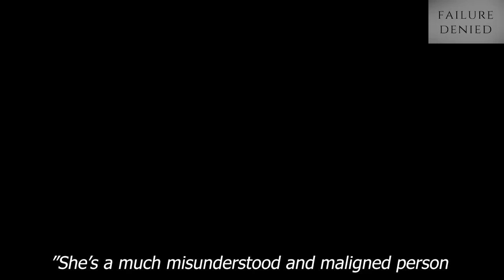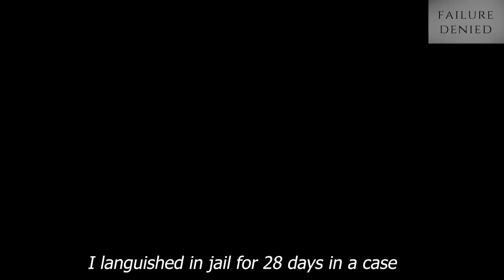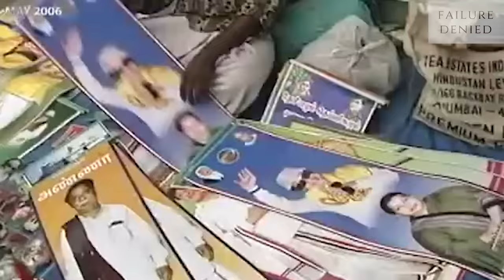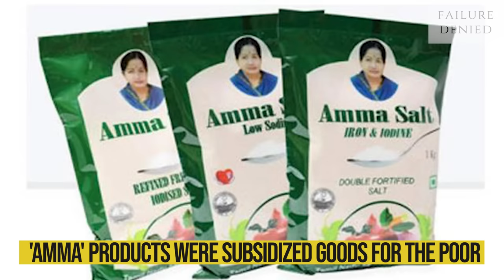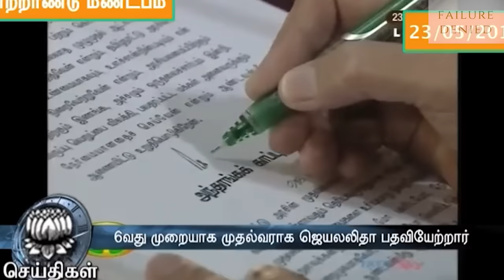Jayalalitha - Real Interviews | Thalaivi | Full Story | Kangana Ranaut | Failure Denied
Jayalalitha - Real Interviews | Thalaivi Full Story | Kangana Ranaut | Kangna Ranaut | Failure Denied

Jayaram jayalalitha
jayalalitha
jailalita
jaylalita
jailalitha
jayalalitha full story
jayalalitha full story
jayalalitha real
jailalita real
jaylalita real
jaylalitha full story
jaylalita interview
jaylalita arrest
jayalalita interviews
jaylalitha story
thalaivi story
thalaivi reaction
thalaivi review
aiadmk
dmk
jayalalitha assembly case
jaylalita assembly manhandle
jaylalitha attack
jayalalitha assembly attack
jayalalitha incident
jayalalitha assembly incident
jayalalitha modi
jaylalitha cm
chief minister
tamil nadu cm
jayalalitha jail
jayalalitha prison
jaylalita prison
jayalalitha revenge
jaylalitha revenge
jailalitha revenge
jailalita
jayalalitha karan thapar
AMMA
kangana ranaut
amma products